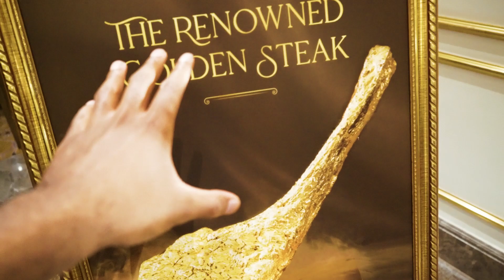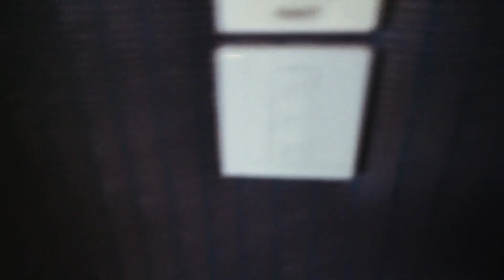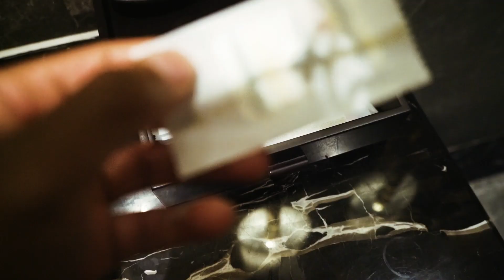$6 vs $206 Hotel Room In Hanoi Vietnam 🇻🇳 (GOLD HOTEL)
$6 vs $206 Hotel In Hanoi, Vietnam, which is better? I booked the cheapest accommodation I could find for $6 vs the most luxurious I could find for $206.

00:00- Intro
01:14 - Banana Inn Hostel
04:32 - Lockers
06:07 - Beds
08:37 - Shower
11:08 - Dolce By Wyndham
12:28 - Golden Steak
13:36 - Gold Room
17:00 - Rooftop
18:00 - Accessories
20:32 - My Review